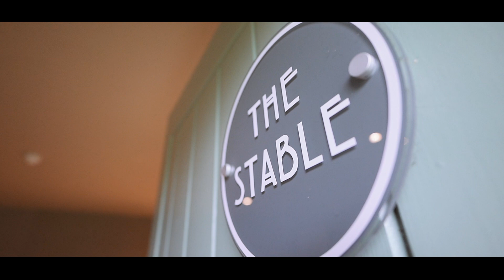Shab & James' wedding at Highly Manor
Shab & James' intimate wedding at Highly Manor @shabandkassie